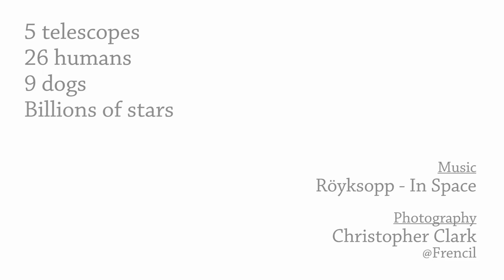Star Party 2013 Time Lapse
Time lapse (~14 hours) of a Star Party (camping with telescopes) in the Lost Creek Wilderness, CO, 2013. 5 telescopes, 26 humans, 9 dogs, and billions of stars.